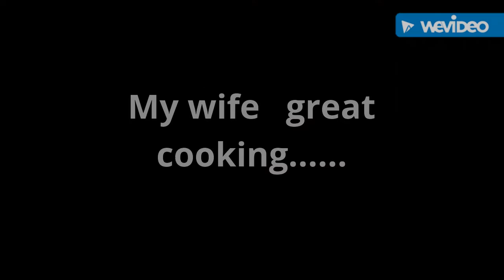Happy holidays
Having a happy holidays with my wife Blanca Almodovar Ferreiro and myself and my cat had to much to drink and my cloth is getting to small from eating to much. Thank , you Ricardo Ferreiro from the boogie down Poconos.